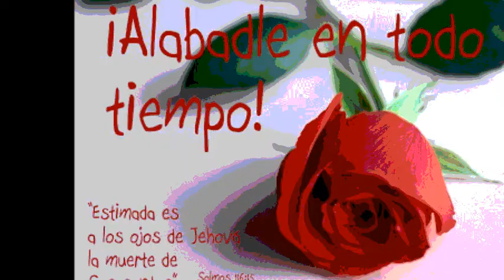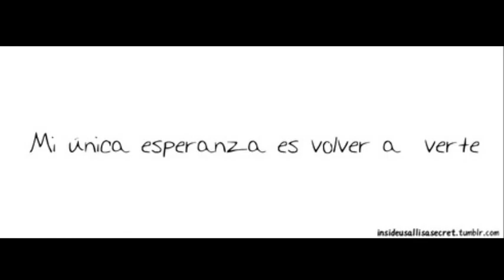Jose Efraín Crespo Cariñosamente "Fin"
Video montaje fotográfico de la vida de José Efraín Crespo,
19 de Marzo de 1946 al 5 de Octubre del 2014
Nuestra Esperanza es volver a verte. Siempre estará tu recuerdo y tu ejemplo en nuestros corazones.